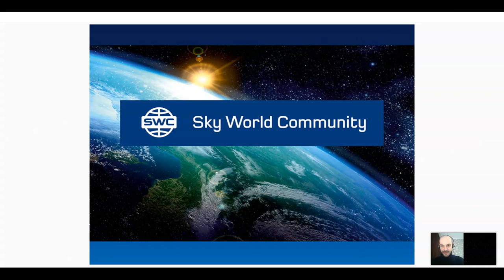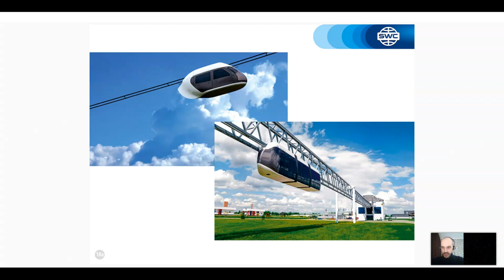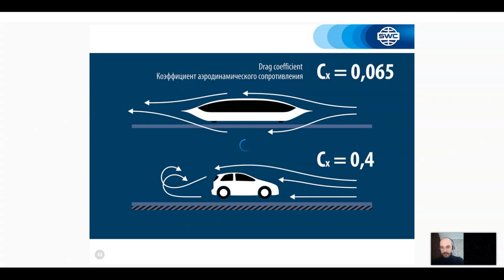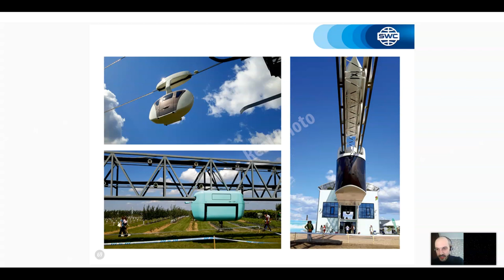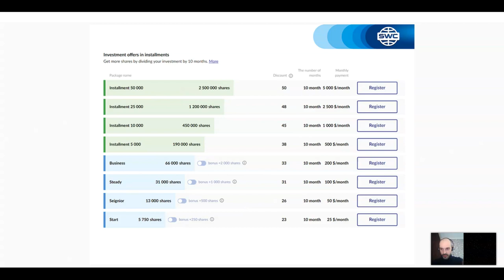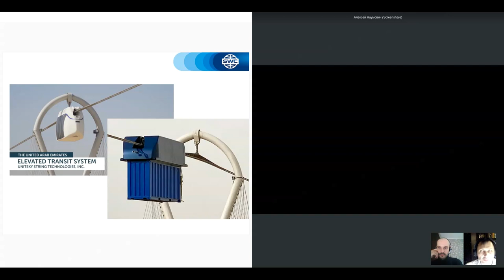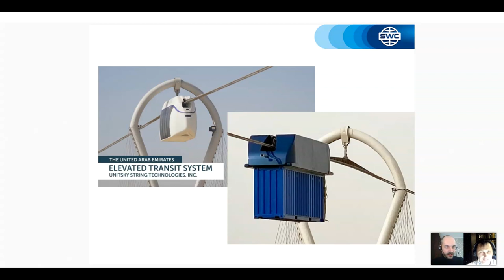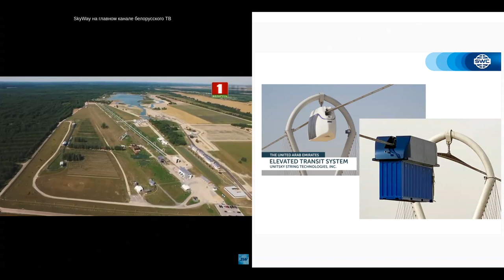Беларусь. Вебинар от 24.03.2021. Презентация технологии.